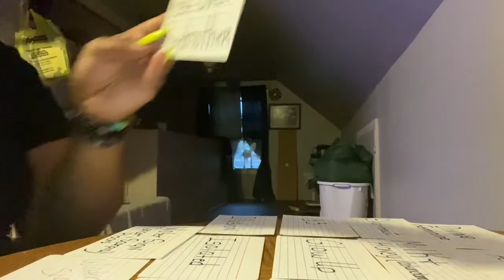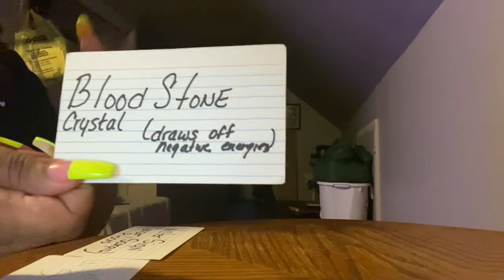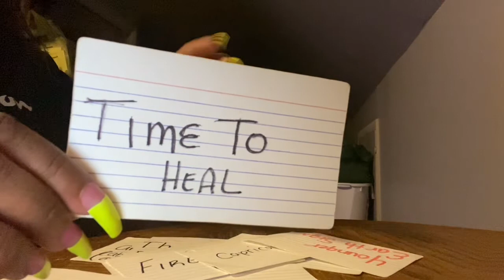Collective.. Opening A Spiritual Gift🎁..Exposing Deceitful Family